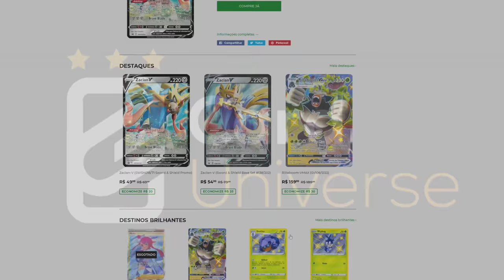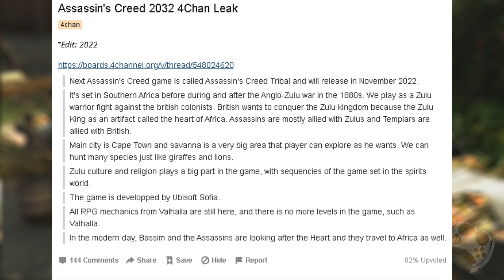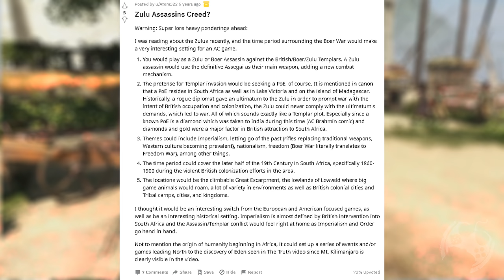ASSASSIN'S CREED PRIMAL - Novo RUMOR sobre jogo ZULU [ 4K ]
No vídeo de hoje trago o mais novo rumor sobre a franquia Assassin's Creed. Depois que Assassin's Creed Valhalla foi lançado, muitas pessoas especulam a respeito do proximo titulo e ao que parece, o 4Chan agora está com foco em um suposto Assassin's Creed Primal que contará com Assassinos Zulus, na Africa de 1880.
Seria este o próximo jogo após AC Valhalla?

Thumb Art by Andrew Jordan on Artstation "Zulu Warrior"

🔻🔻 SEJA MEMBRO 🔻🔻

🔻🔻 CONECTE-SE COMIGO 🔻🔻

🔻🔻 CONHÇA OS PARCEIROS 🔻🔻

Kallil Augusto